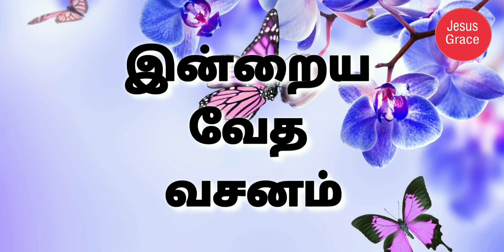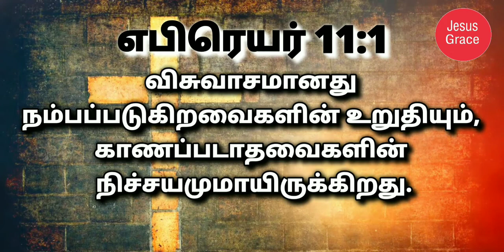இன்றைய வேத வசனம்/ Today's Bible Verse/Bible Verse/ Jesus Grace